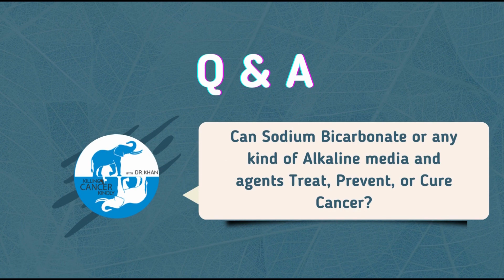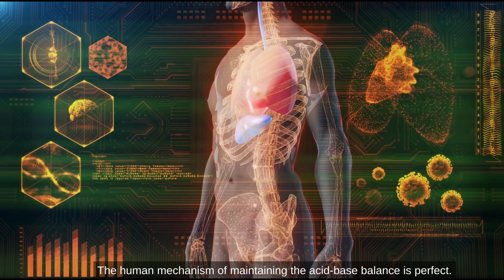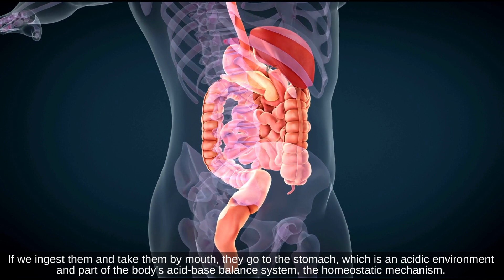CAN SODIUM BICARBONATE CURE CANCER?